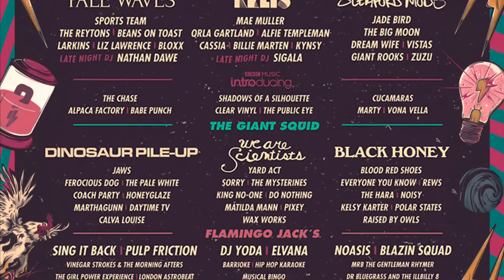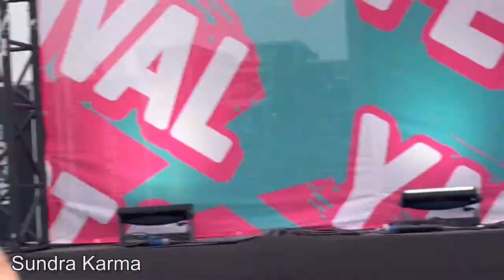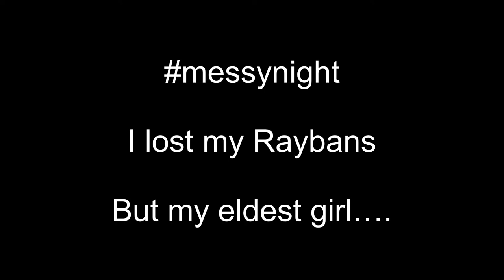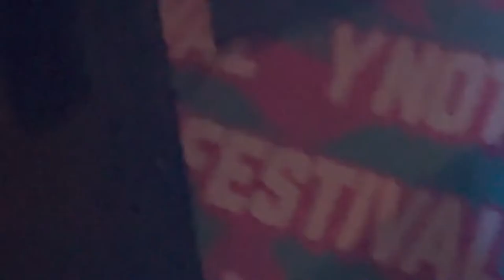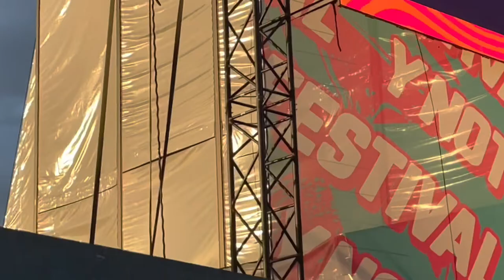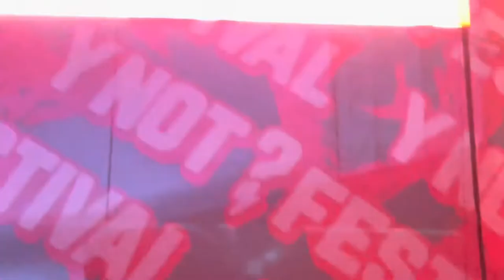Our Weekend at YNOT?Festival 2022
Mine and my daughters first festival since Lock down! So good to get out and see live music again and soak up a festival atmosphere!

This was our first trip to YNOT?Festival, such an amazing weekend!

Loads of great bands

The Hunna, The Kooks, The Snuts, Sundra Karma, Manic Street Preachers, The Stereophonics, The Futureheads, The Levellers, Sea Girls, Nothing But Thieves, The Courteeners,  Amy MacDonald, Jake Bugg, Easy Life, The Vaccines, Blossoms…

Hopefully return back in 2023…

Thought I’d share what else I get up to when I’m not running, cycling, walking my boys, out at sea etc